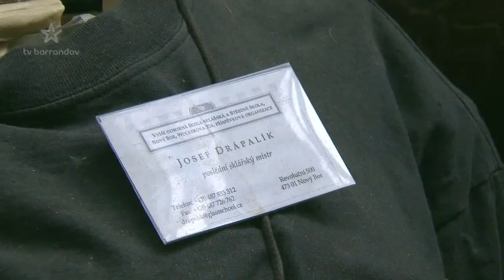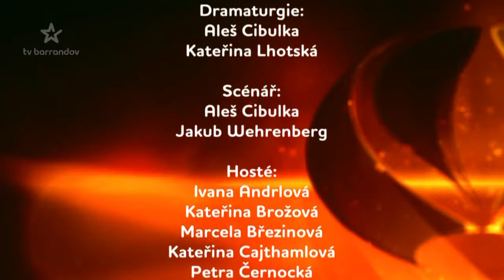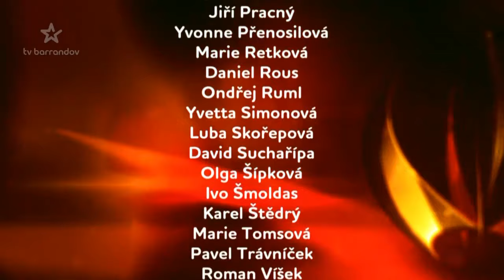50. výročí Sejdeme se na Cibulce (2014/1)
Zábavný galavečer plný hvězd. Padesát výjimečných hostů přišlo popřát Aleši Cibulkovi k 50. vydání jeho talkshow. Režie Jakub Wehrenberg
Účinkují: